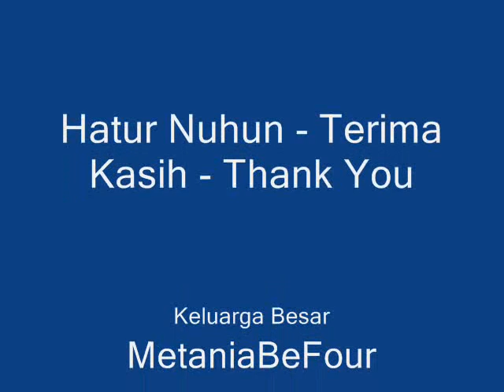Reuni Akbar SMAN 1 Garut 2015 - Angkatan '85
Nyunda di Reuni Akbar SMAN 1 - Tarogong Kidul - Garut

Song : "Garut Bangkit Garut Berprestasi"